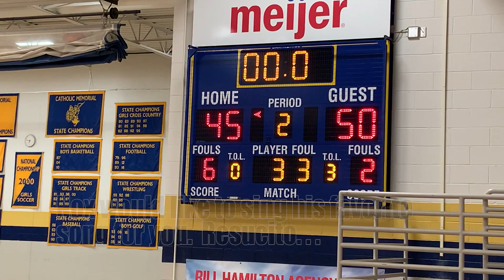Catholic Memorial JV Girls vs Mukwonago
Plus a song by Nox at the end.  (Careful, there is suddenly sound on an other wise quiet video.)